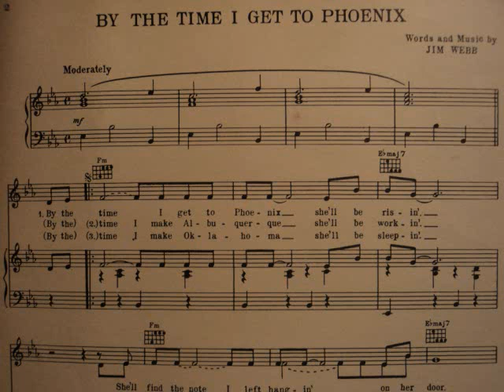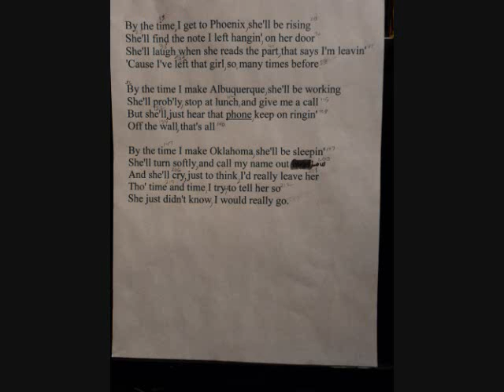By The Time I Get To Phoenix cover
4track cover i made using built in mics on my new ZoomH4n. Hope you like my less than perfect home recording. John Leon